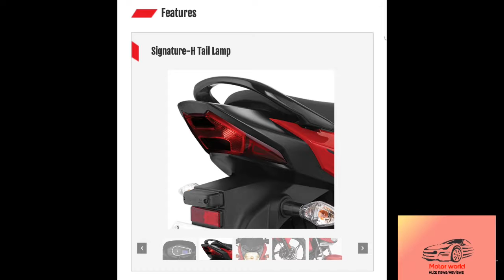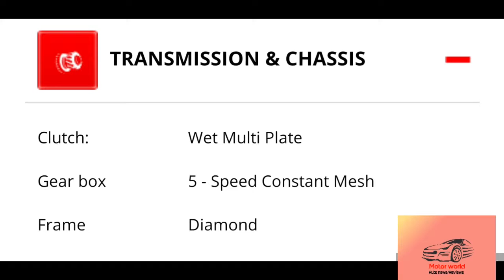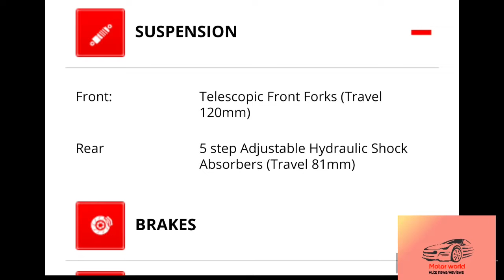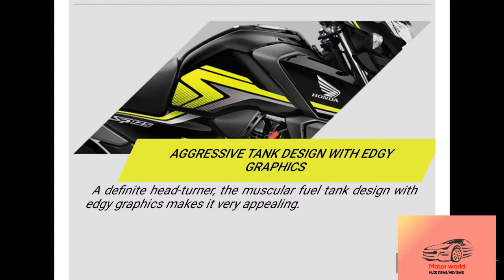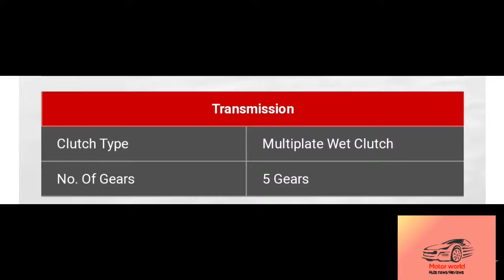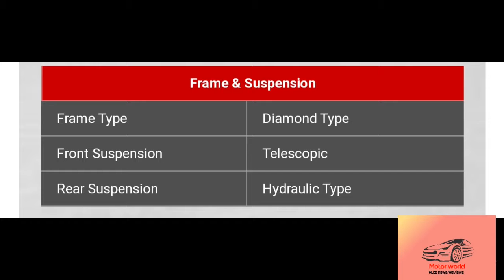Top 2 selling 125cc bikes🏍🏍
Review of hero glamour/ honda shine sp